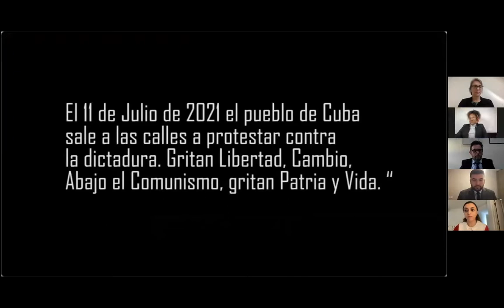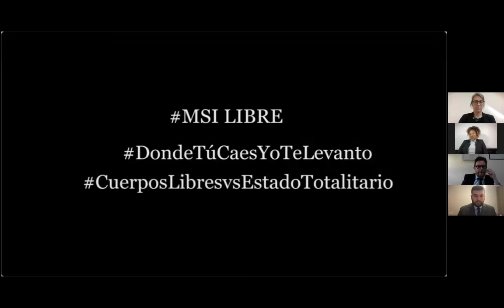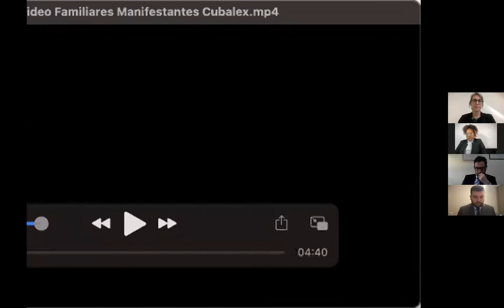4 CB Situación de derechos humanos en el contexto de la protesta en Cuba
4 CB  Situación de derechos humanos en el contexto de la protesta en Cuba